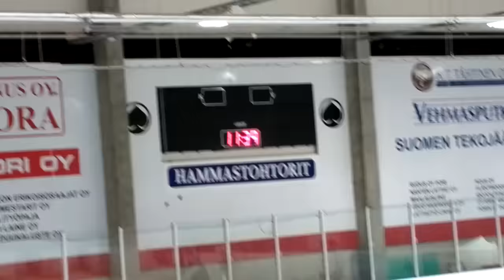Ässät jääharjoitukset 1.9.2015. Breaking news: Michael Ryan is back!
Ryan on ollut muutaman kerran jäällä kotipuolessa ennen Poriin saapumistaan. Tänään ensi kertaa patapaidassa pitkään aikaan. Harjoitusjakson alun kovatempoiseen peliharjoitukseen ei osallistunut, mutta 3vs3 harjoitteluun jo treenin loppupuolella. Ryan ja Sammalkangas ovat mustassa pelipaidassa.